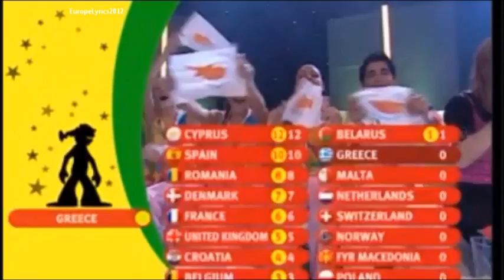Junior Eurovision 2004 All 12 Points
20 November 2004

Presenter(s)                :Stian Barsnes Simonsen & Nadia Hasnaoui
Host broadcaster      :Norwegian Broadcasting Corporation (NRK)

Interval act  :Westlife performing Ain't That a Kick in the Head?

Venue                         :  Håkons Hall in Lillenhammer

8      Spain : Belgium, Croatia, Denmark, France, Poland, Romania, Sweden, Switzerland

3      Romania               : Belarus, Latvia, Spain

2      Croatia                 : Macedonia, United Kingdom

2      Greece                  : Cyprus, Malta

1      Denmark              : Norway

1      United Kingdom  :  Netherlands

1      Cyprus                :  Greece

RESULTS

1. Spain
2. United Kingdom
3. Croatia
4. Romania
5. Denmark
6. France
7. FYR Macedonia
8. Cyprus
9. Greece
10. Belgium
11. Netherlands
12. Malta
13. Norway
14. Belarus
15. Sweden
16. Switzerland
17. Poland
18. Latvia